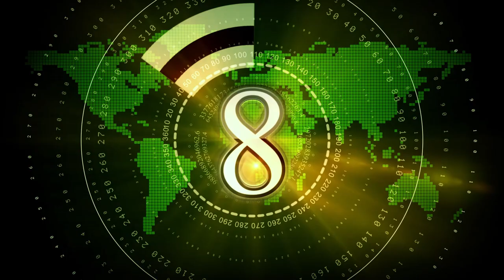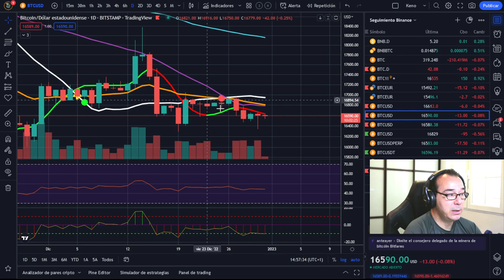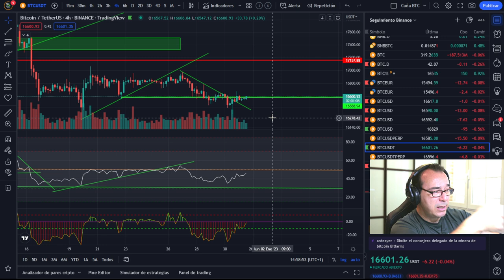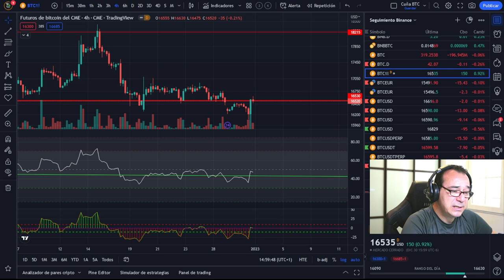🚀 BITCOIN FIN DE AÑO, ¿FIN DE TENDENCIA?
🚀 BITCOIN💵💵💵 ¡LA MEJOR INVERSIÓN DE LA DÉCADA! 💵💵💵